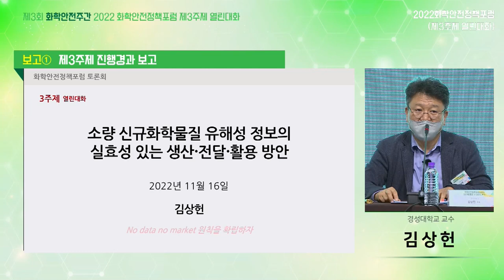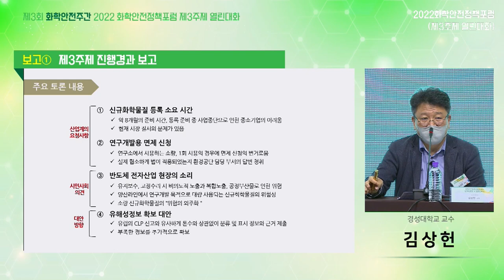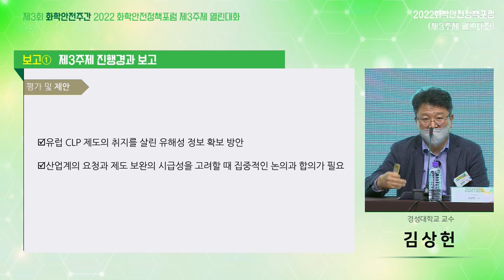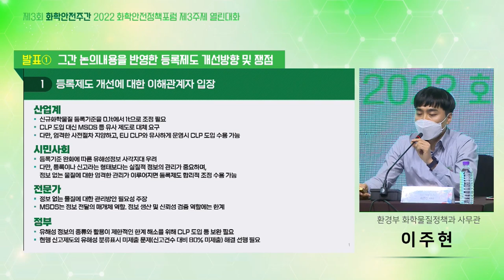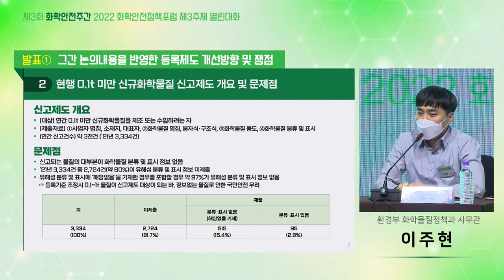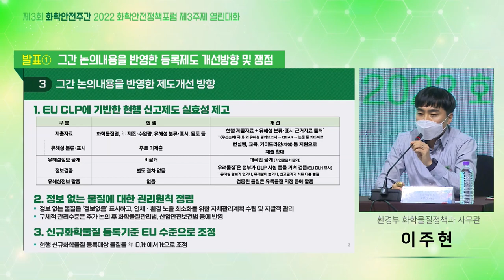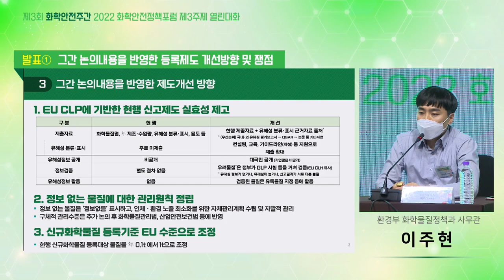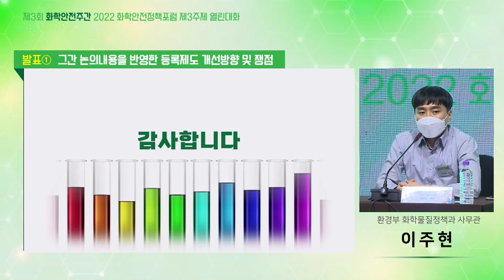소량 신규화학물질 관리제도 개선방향에 대한 토론 화학안전정책포럼 2부